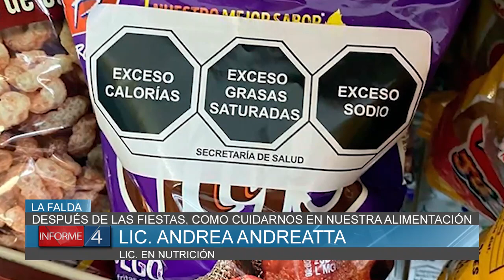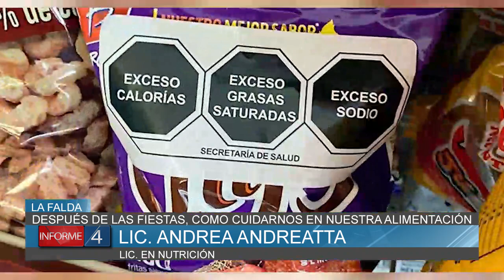DESPUÉS DE LAS FIESTAS, COMO CUIDARNOS EN NUESTRA ALIMENTACIÓN